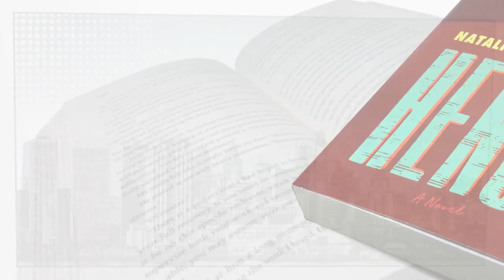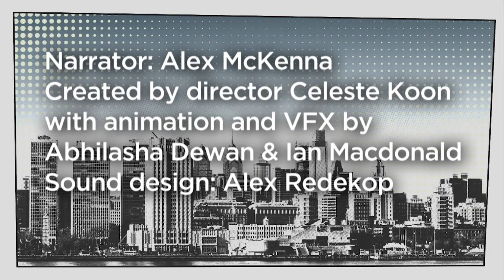Hench by Natalie Zina Walschots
The book trailer for Hench by Natalie Zina Walschots.

Hench is a novel about Anna, a woman who pays the bills by doing administrative work for villains. But when an incident involving the world's most popular superhero leaves her injured and gets her fired, Anna realizes what happened to her isn't unique — and she might have the means to take down the so-called hero who hurt her. How? With every office worker's secret weapon: data.

Kim’s Convenience star Paul Sun-Hyung Lee will champion Hench on Canada Reads 2021.

The 2021 champions and their chosen books are:

Olympian and broadcaster Rosey Edeh champions The Midnight Bargain by C.L. Polk
Singer-songwriter Scott Helman champions Two Trees Make a Forest by Jessica J. Lee
Actor and filmmaker Devery Jacobs champions Jonny Appleseed by Joshua Whitehead
Actor Paul Sun-Hyung Lee champions Hench by Natalie Zina Walschots
Chef, recording artist and TV host Roger Mooking champions Butter Honey Pig Bread by Francesca Ekwuyasi

The debates take place March 8-11, 2021, and will be hosted by Ali Hassan. Canada Reads will be broadcast on CBC Radio One, CBC TV, CBC Gem and on CBC Books.

The trailer for Hench was narrated by Alex McKenna. It was created by Ontario director Celeste Koon with animation and VFX by Abhilasha Dewan and Ian Macdonald